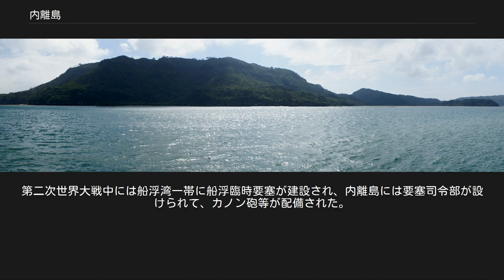内離島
白浜港から望む内離島 内離島（うちばなりじま）は、八重山列島の西表島の西側に位置する島である。
地元ではウチパナリ、ナーレーと呼ばれる。
 沖縄県八重山郡竹富町字西表の一部。
西表島南東部の白浜港の西約600mにある。
北西200mほどにあり同じ字西表の一部となっている外離島との間は遠浅で、小さな砂嘴が形成され、古くから対の島として認識されてきた。
 北西-南東方向の距離が約2.7km、幅は1km。
地質的には、大半が西表島の西部と同じ砂岩を主とした八重山層群である。
海岸砂丘の発達した北側以外は海岸が急な崖となっており、避難港の船浮湾に面した南側は100m以上もの落差がある。
東には西表島、西には外離島があり、その間はいずれも200mほどの遠浅の海である。
 西表島の船浦とともにニッパヤシの北限地である。
全島が西表石垣国立公園の第2種特別地域に指定されている。
 東部海岸の砂丘には15-16世紀の成屋遺跡があり、八重山式土器や中国製の青磁・白磁・染付・褐釉陶器、貝匙、シャコガイ製の錘等が出土している。
 嘉靖10年（1531年）には内離島と外離島の間にオランダ船が漂着し、慶来慶田城用緒の孫の用尊が船員を救助して犬2頭をもらったとされる。
一説では、この船の乗員がマラリアに罹患していたために、八重山列島にマラリアが蔓延するようになったともいう。
 古くから、干潮時には外離島との間を歩いて渡れることが知られていた。
正保年間（1645年 - 1648年）には無人島だったが、雍正6年（1728年）に島内のイノシシが根絶されると耕作地として重要となり、雍正7年（1729年）に元成屋崎から入植者が移住して北部に成屋村が形成された。
ナーレーという呼び名は成屋村に由来する。
1873年（明治6年）の戸数は4戸、人口は13人であったが、この集落は1920年（大正9年）に廃絶した。
 1886年（明治19年）から石炭を含む薄い地層があることから西表炭坑の一部として採炭事業が行なわれていた。
石炭積込のために仮桟橋が設けられ、大型船の入港が続いた。
内離島には西表島で最初の郵便局が開局し、人口密度が1km2あたり480人と八重山諸島で最大になるなど、非常な繁栄を見せた。
しかし、昭和初期に宇多良炭坑が開発されると、採炭の中心は次第に西表島本島に移っていった。
第二次世界大戦中には船浮湾一帯に船浮臨時要塞が建設され、内離島には要塞司令部が設けられて、カノン砲等が配備された。
戦後、西表炭坑の一部では開発が再開されたが、内離島で採炭が再開されることはなかった。
 島は1982年（昭和57年）に無人島となり、島の一部はウシの放牧場となった。
 1985年（昭和60年）頃に、台湾人の資産家が内離島と外離島の土地のほとんどを約50万円で購入。
夫婦で10年ほど生活し、ウシやイノシシの畜産を営んでいたという。
しかし、この資産家夫妻は、2013年（平成25年）2月26日に台北市郊外・八里区の淡水河で水死体の状態で発見された。
当時、資産家夫妻は島を売りに出しており、香港の企業と商談が進んでいたとされる。
しかし、不動産登記と実態とが乖離しているため、その後の所有の状況は確認されていない。
なお、2016年（平成28年）4月の西表石垣国立公園の公園計画書では、内離島と外離島の総面積を 341ha とし、そのうち国有地を 180ha、公有地を 9ha、私有地を 137ha、不明を 15ha としている。